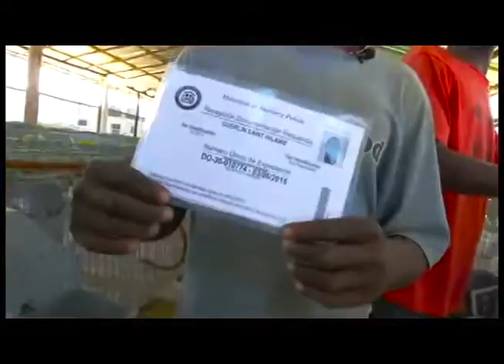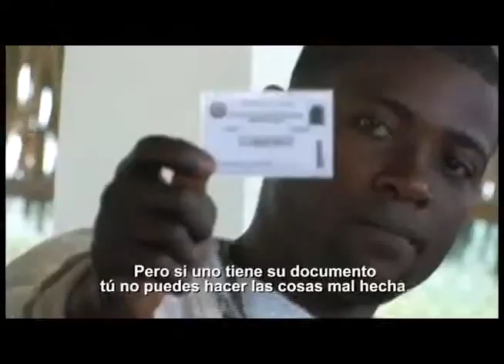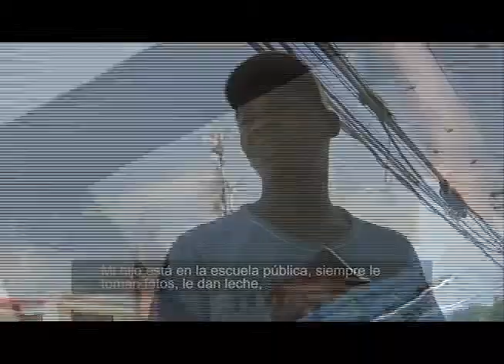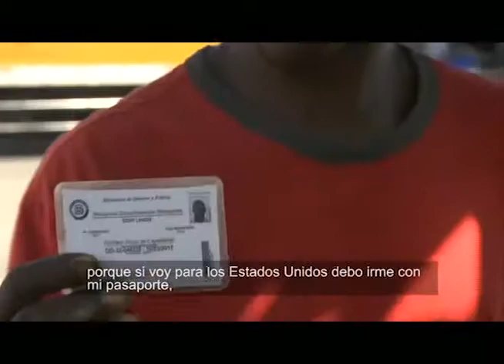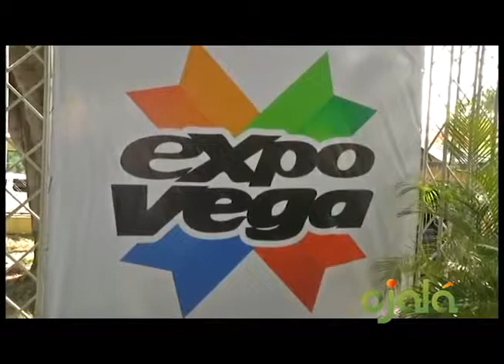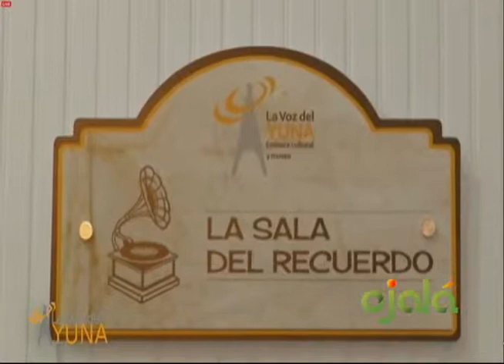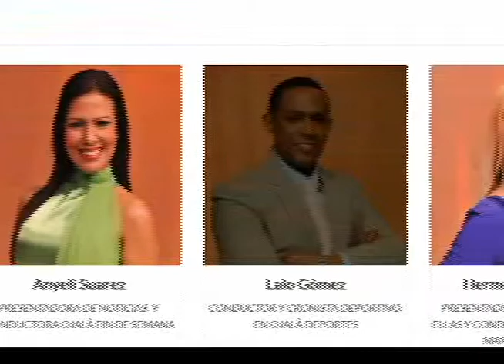Ojalá - Fin de Semana- Presidente entrega tierra a productores de Duvergé -02-8-15